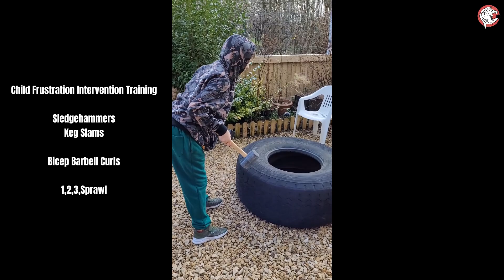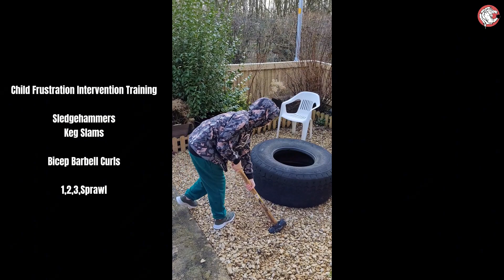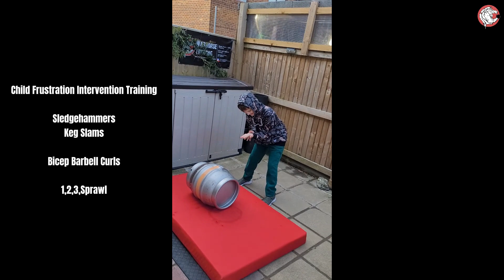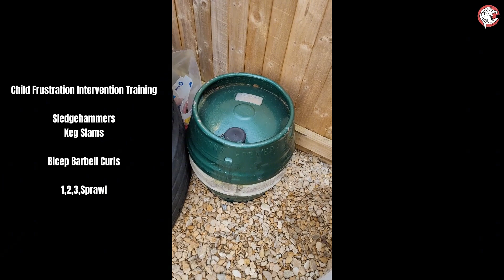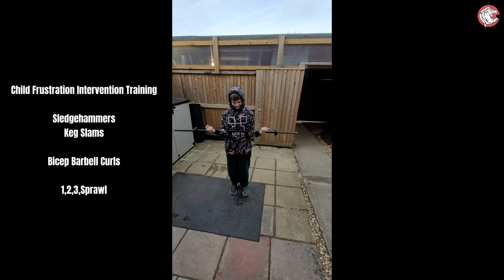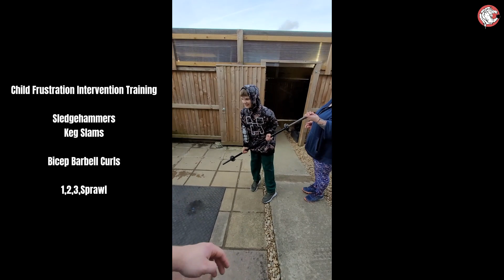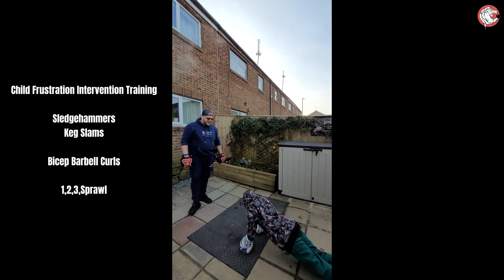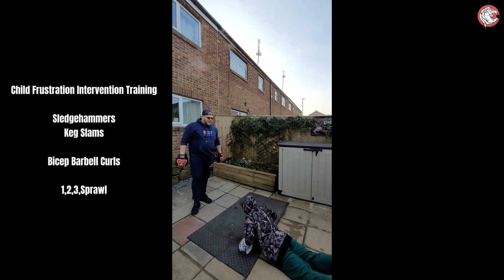Child Frustration Training: Sledgehammers | Keg Slams | Bicep Barbell Curls | 1,2,3,Sprawl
Child Frustration Intervention Training

Sledgehammers
Keg Slams

Bicep Barbell Curls

1,2,3,Sprawl
🤔Thinking about starting the New Year with a bang!

I just wanted to drop a message on here to let people know that if you are struggling with how they feel in their own body & mind there is someone who cares & will stand in your corner every step of the way.

Warhorse Training
Est2015.**Local Business Alert**
Personal Training | Strength & Conditioning | Training & Dietary Plans | Martial Arts | Accountability Coach | Fitness Instructor | Kickboxing Coach |  Child Frustration Intervention Training | Mature Client Fitness | Mums, Bums & Tums Training | Boot Camps | Kids Self Defence | Massage | Hairdressing.

Please feel free to check out my reviews & videos of the fantastic clientele we have.

**Training Room in Toothill | West Swindon, Online & Mobile Services**